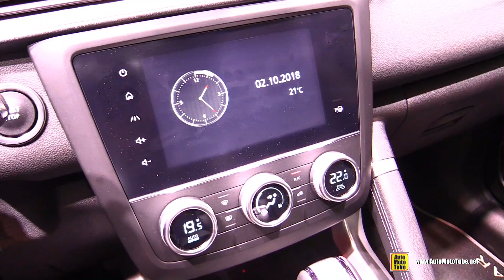2019 Renault Kadjar - Exterior and Interior Walkaround Debut at 2018 Paris Motor Show